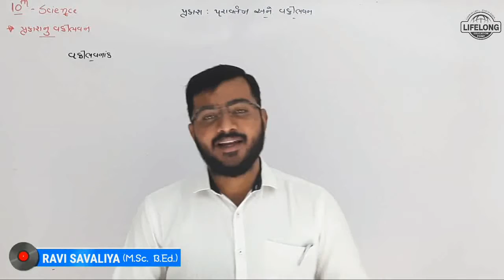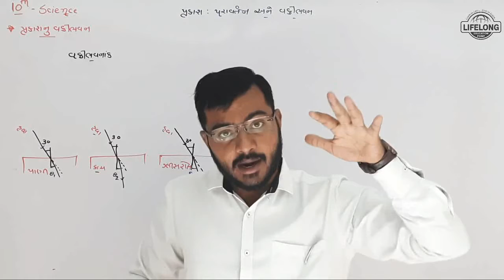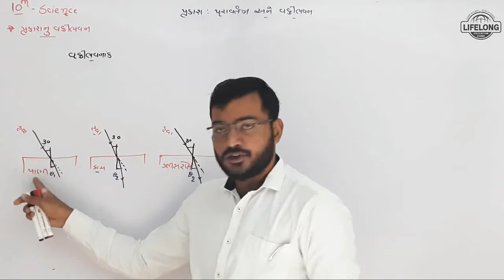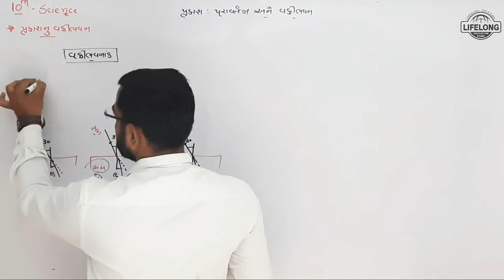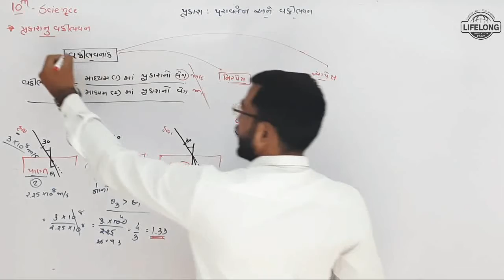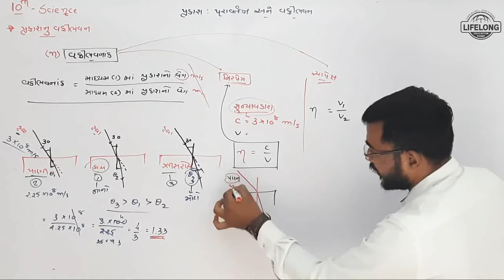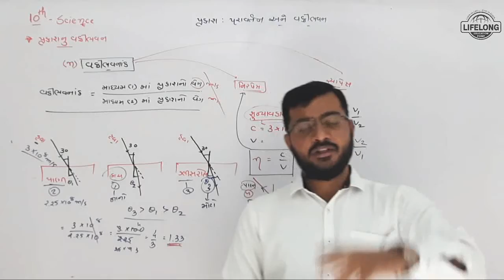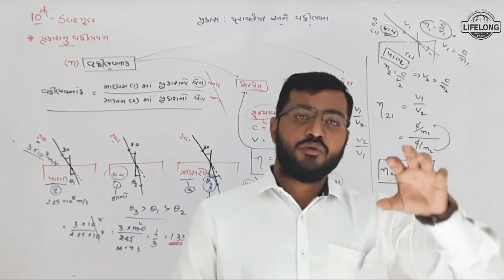LIGHT : Refla. & Refra. 12 : Type Of Refraction | 10th Science Guj. Med. | Lifelong Education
LIGHT : Reflaction & Refraction 12 : Type Of Refraction | 10th Science Gujarati Med. | Lifelong Education

Std : 10
Sub : Science
Ch : 10 - LIGHT : Reflection & Refraction
Topic : Types Of Refraction's Number

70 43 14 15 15